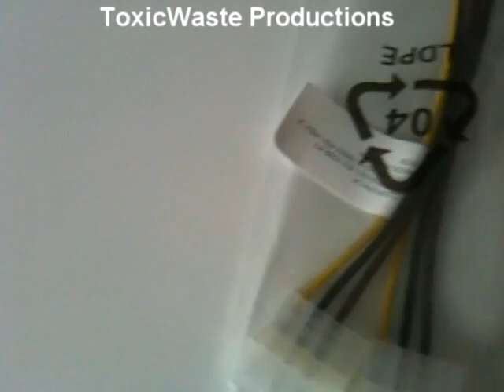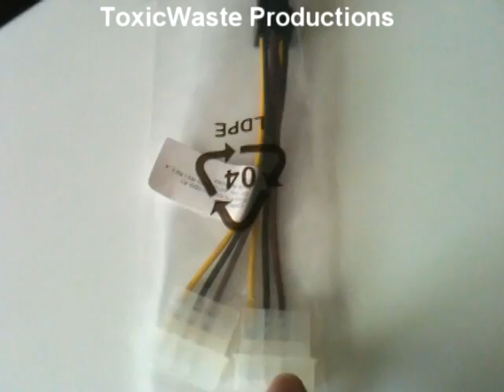Fabricate psu Y cable and pci-e cables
This is not an tutorial this is just how i did it.